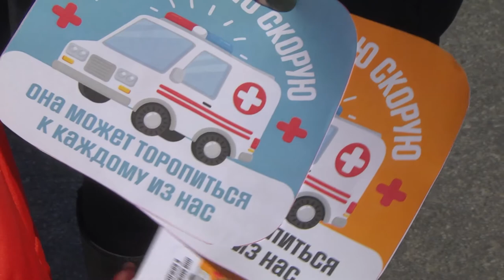Акция "Дорогу скорой"